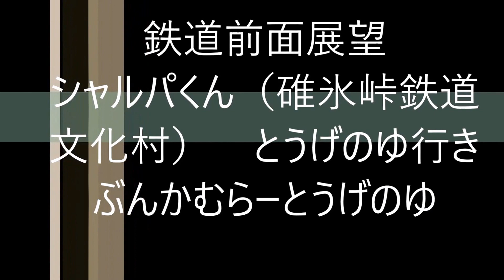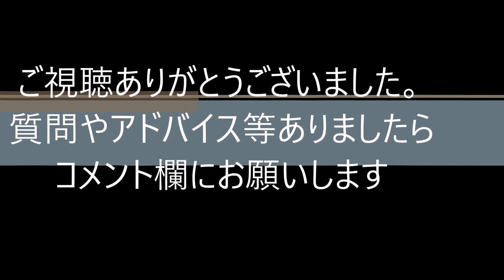鉄道前面展望 シェルパくん（碓氷峠鉄道文化村） ぶんかむらーとうげのゆ